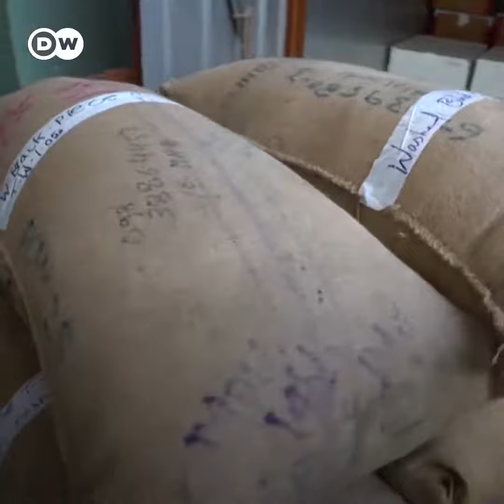Mujeres de India ofrecen sus cabellos a los dioses pero terminan en los salones exclusivos de París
Estas mujeres creían que eran para los dioses. Pero su ofrenda termina en salones de belleza exclusivos de París